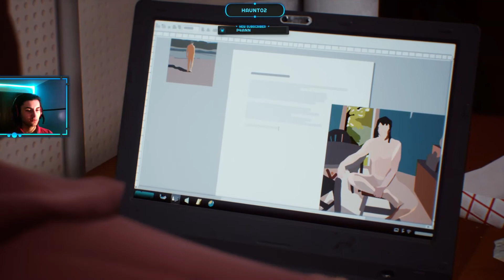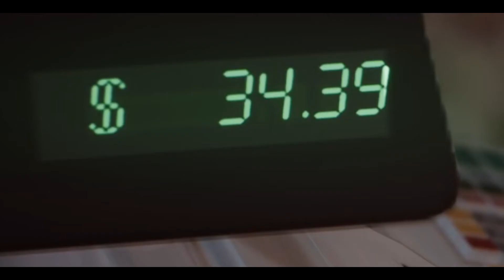LA VIDA TA RARA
¡Si quieres ver mis directos completos aquí tienes mi canal secundario!
Si te gusta este contenido y quieres más asegúrate de compartir mis videos con todos tus amigos.
¡Apóyame y ven a mis directos en twitch!